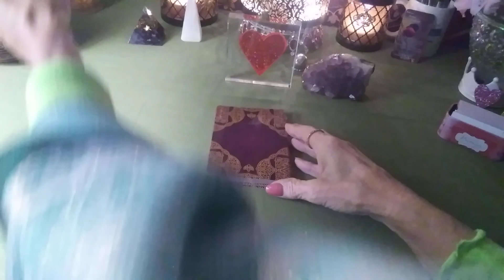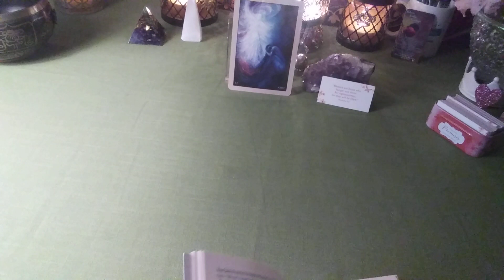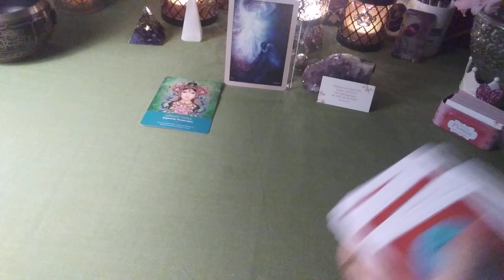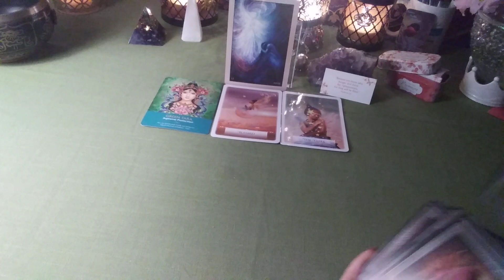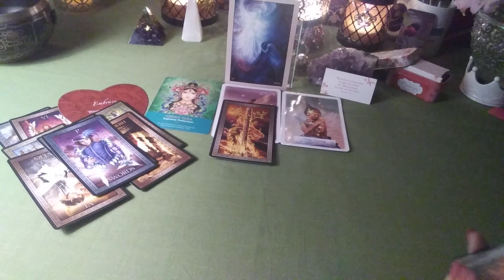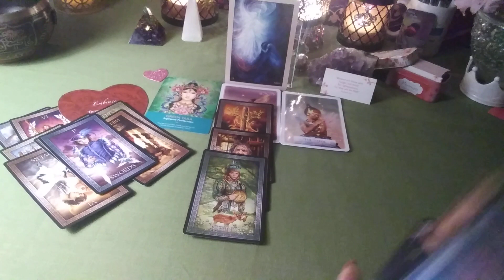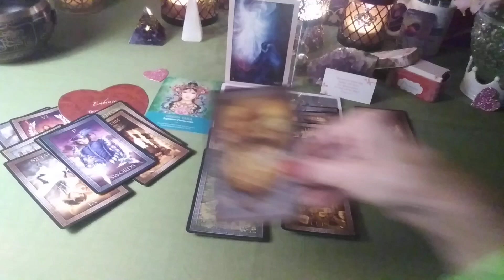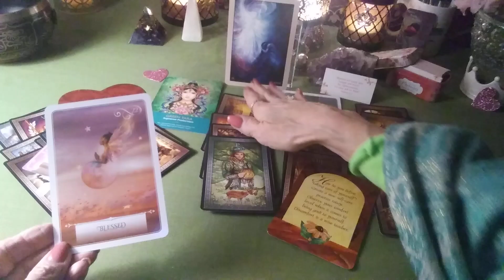RUMI LOVE MESSAGE FEBRUARY 1, 2021 " ARISE- LIFT UP YOUR GAZE"